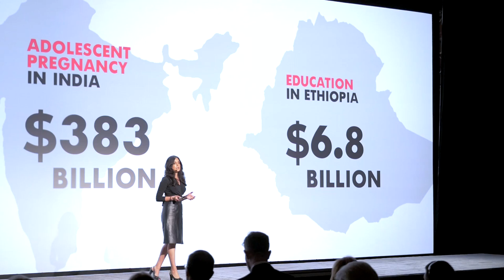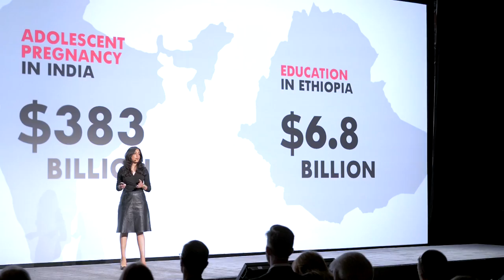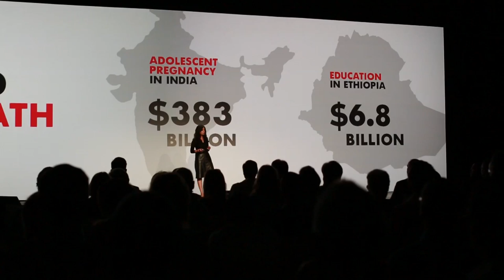Vision Talk: Shaifali Puri - How Do We Empower Girls In Developing Countries? (Visioneering 2014)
Each year, corporate leaders, philanthropists, heads of innovation and XPRIZE Trustees gather for a multi-day Visioneering meetup to brainstorm, debate, and prioritize which of the world's Grand Challenges might be solved through incentivized competition.

ABOUT XPRIZE

VIDEO CREDITS

Cinematographer:
Editor: Michael Freund
Assistant Editor: Jennifer Masaoay